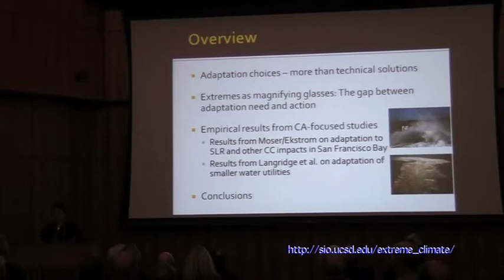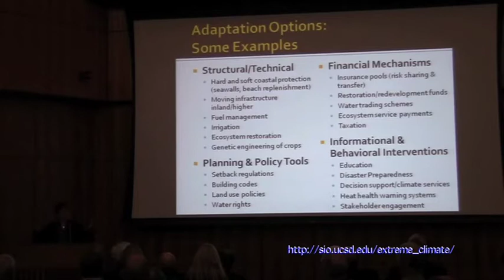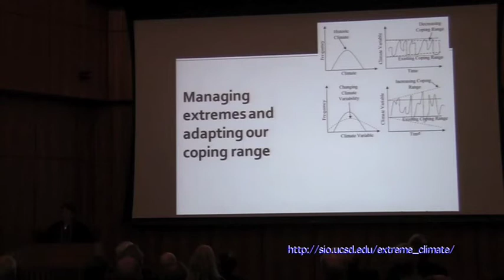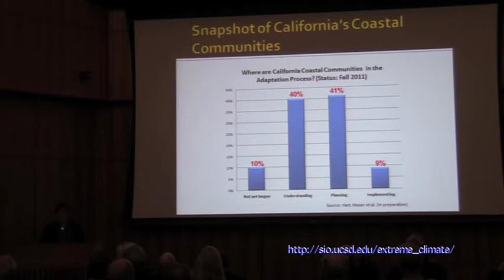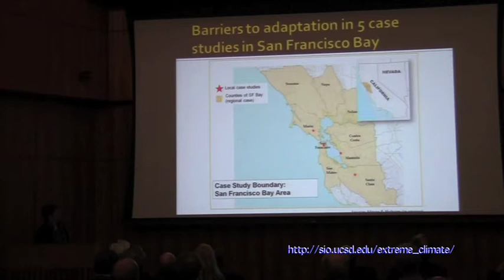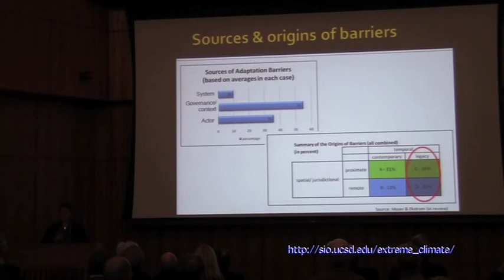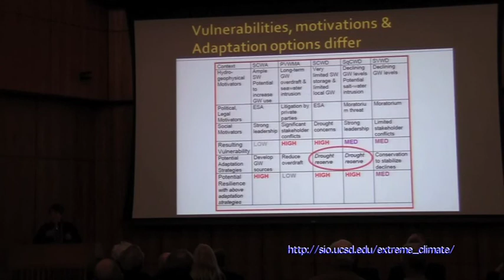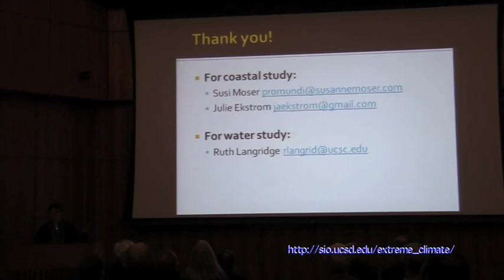Barriers to Climate Adaptation in CA: Why Technical Solutions are Not Enough - Susi Moser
From the Scripps Institution of Oceanography Extreme Climate Workshop held Dec. 13, 2011.